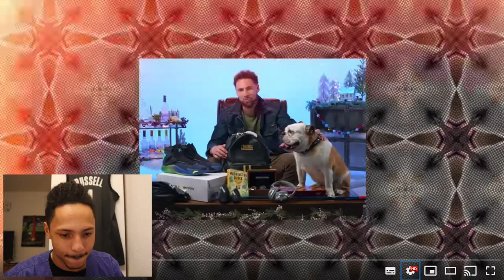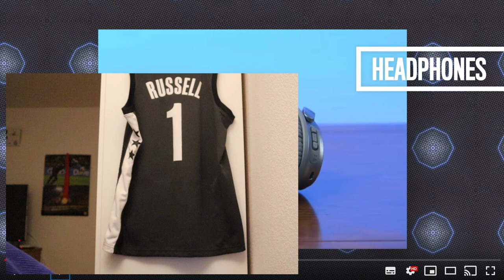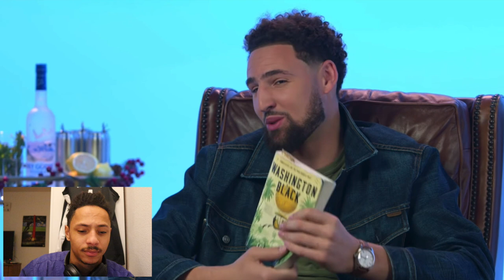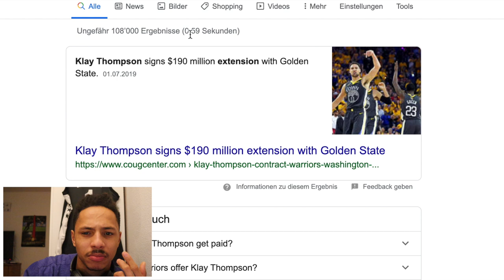10 Things Klay Thompson can't live without - REACTION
Peace ✌️

In this video I'm reacting on Klay Thompsons 10 essantials.